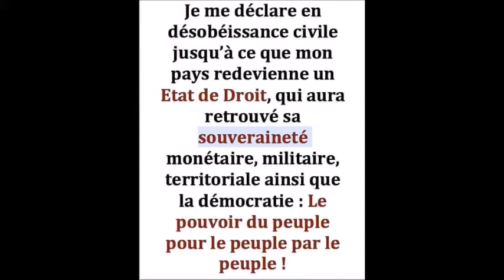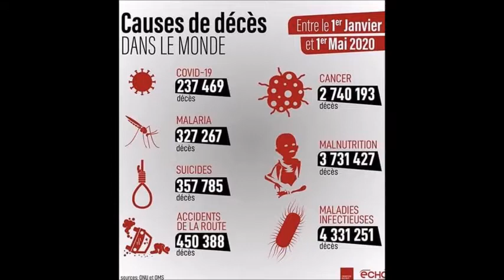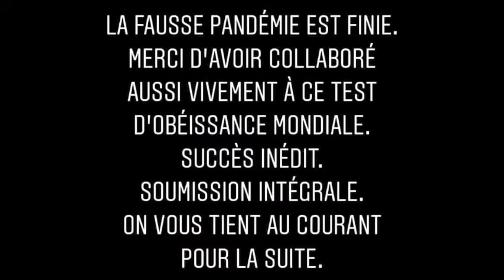LeJeuxEstFinit# Coup de gueule.....je me lâche !